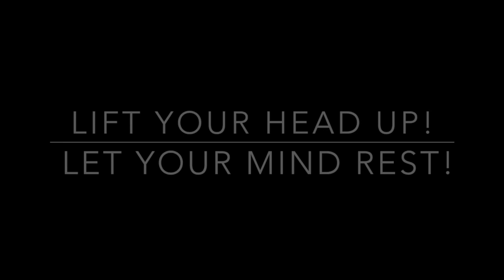Let Your Mind Rest - Matthew Sayers ft. Stefan Potter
This video is about Letting Your Mind Rest - Matthew Sayers